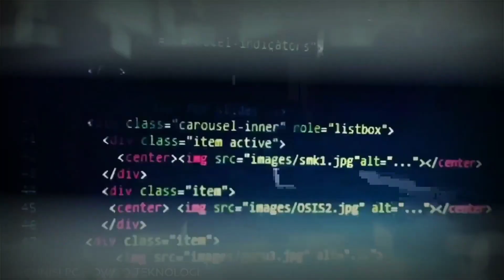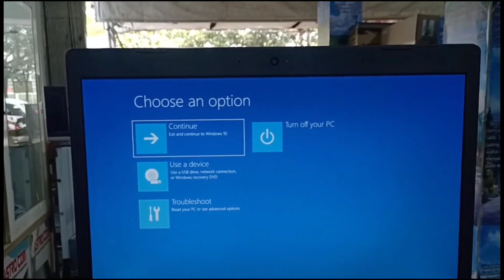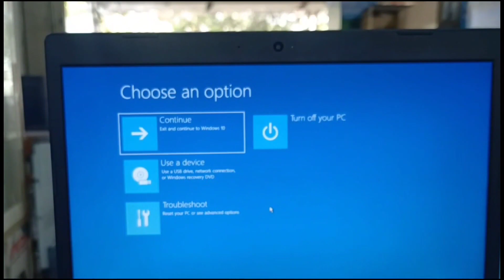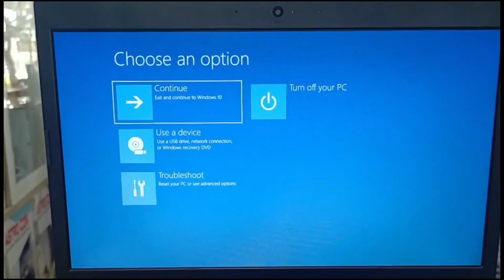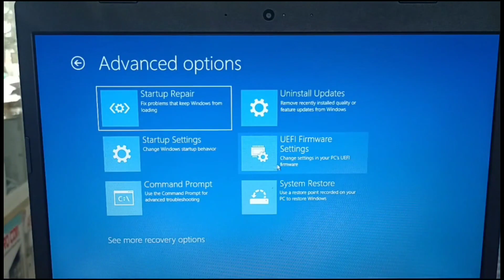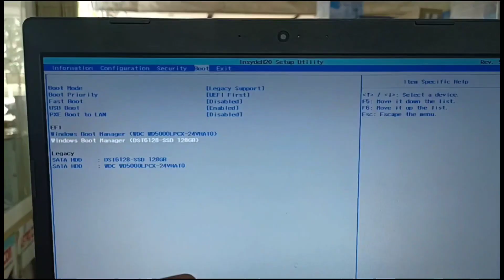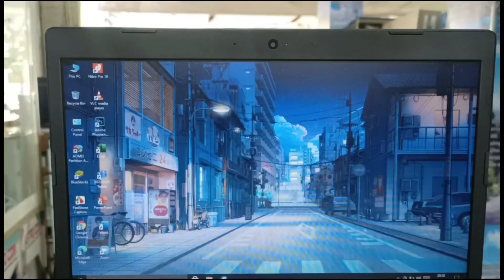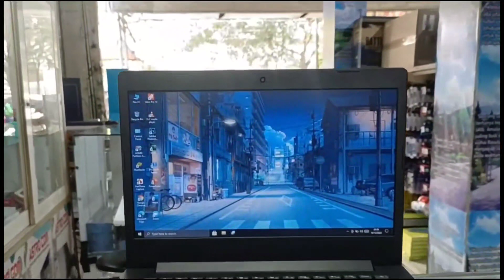Paling Mudah ! Atasi Automatic Repair | Your PC Did Not Start Correctly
Cara Mengatasi Automatic Repair Windows 10 | komputer laptop

Sobat cara ini bisa kamu terapkan di PC atau laptop kamu, baik itu Windows 10 maupun Windows 11.

Segmen:
1:19 cara mengatasi perbaikan otomatis laptop lenovo
1:20 cara mengatasi perbaikan otomatis Windows 10
1:58 cara mengatasi pilih opsi di windows 10
3:19 cara menangani persiapan perbaikan otomatis
4:19 cara setting bios laptop lenovo
4:20 Cara mengatasi mendiagnosis PC Anda menggunakan BIOS